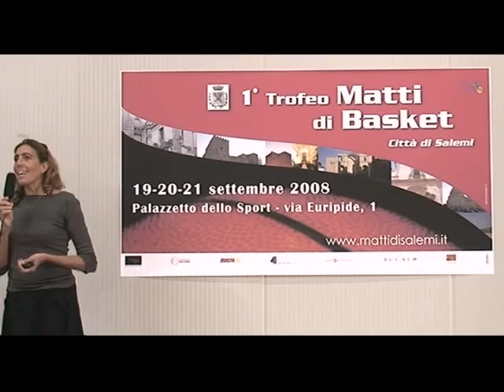Matti di Basket... seconda parte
Salemi 21 settembre 2008